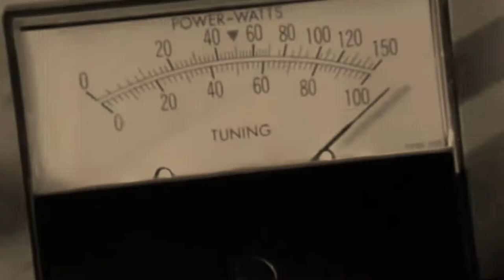Sépia 03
Composition musicale et clip vidéo : Octave67